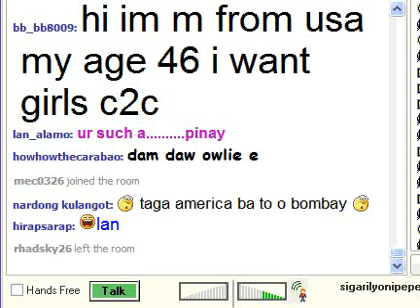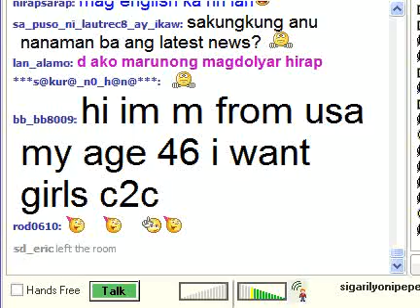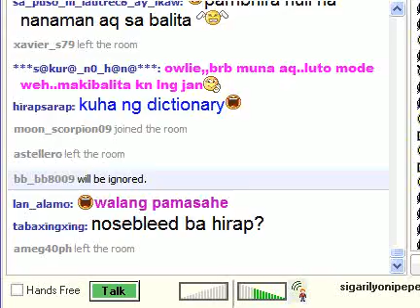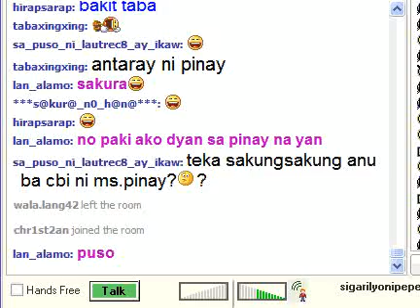pepe sings with out you